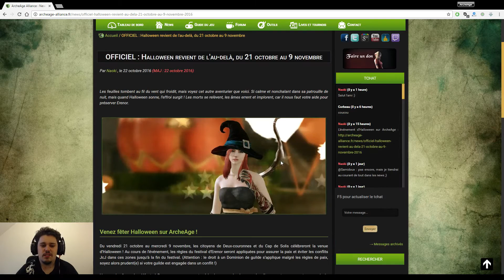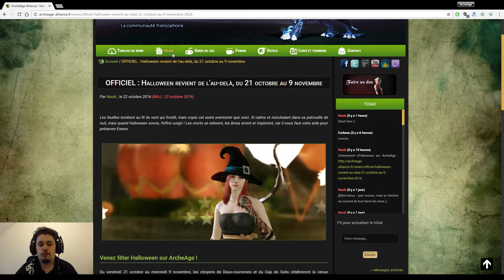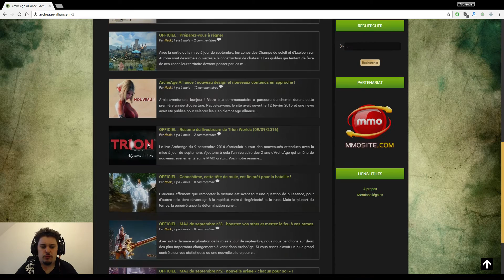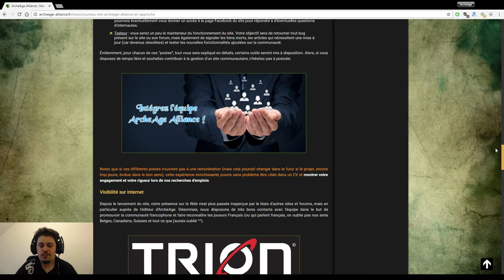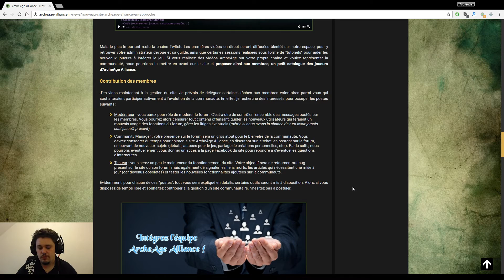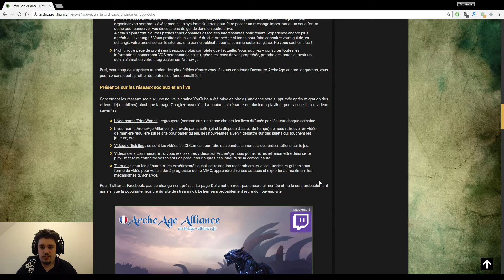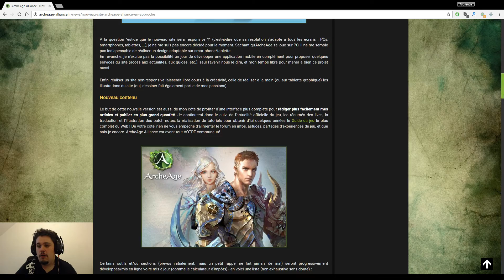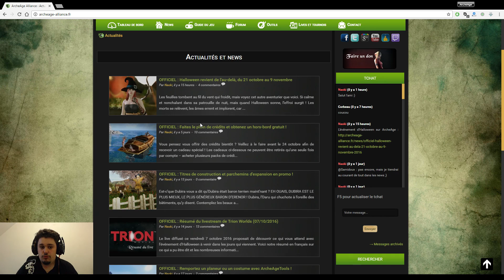[22/10/2016] La communauté devient partenaire avec TrionWorld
ArcheAge Alliance fait maintenant partie du programme des créateurs de contenu de TrionWorlds (TrionCreator).

Merci de votre fidélité à tous, et à bientôt.